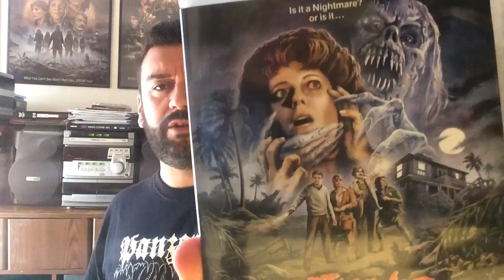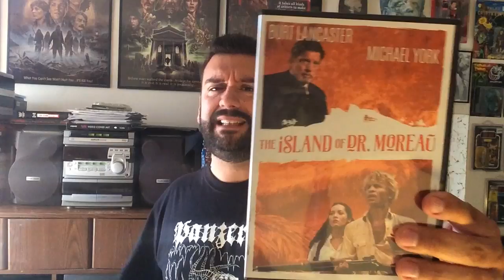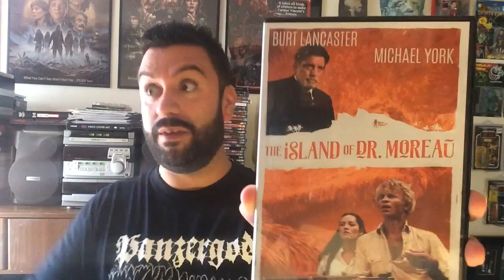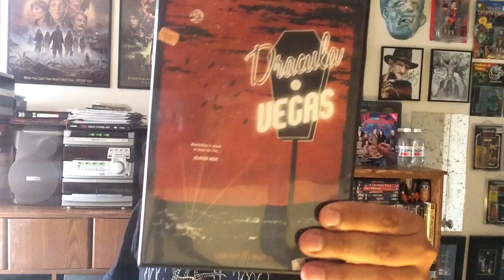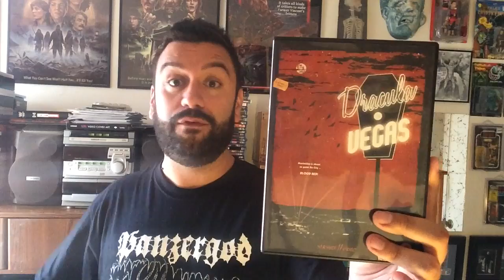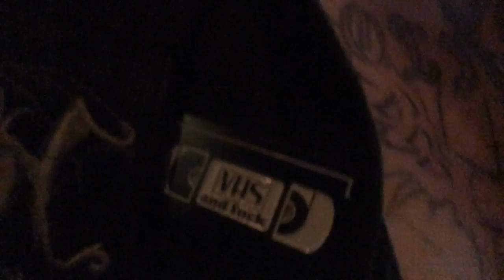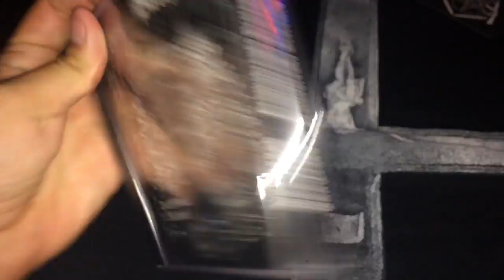Blu's Reviews & A Metal Show!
In this vid I review some new releases from Arrow Video and Olive films.
 * The Slayer
 * Hell up in Harlem
 * Flipper